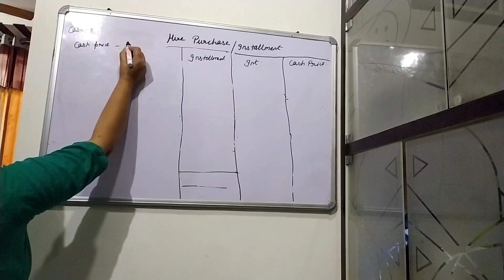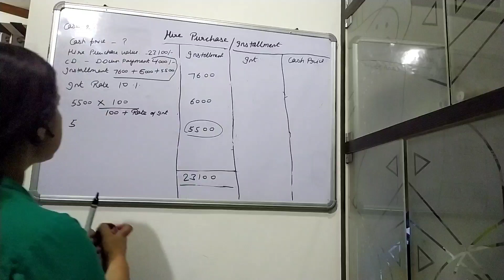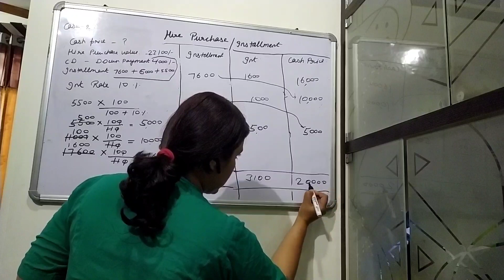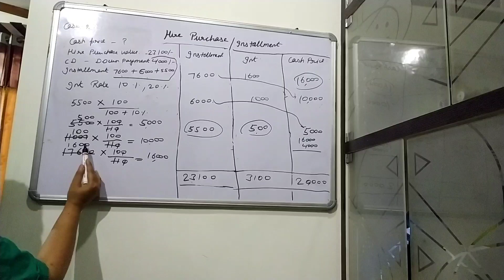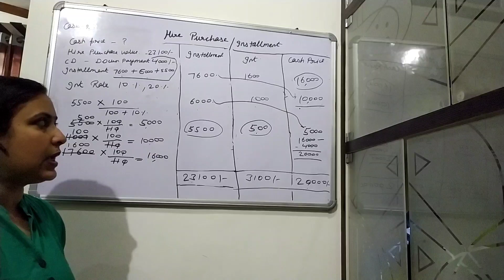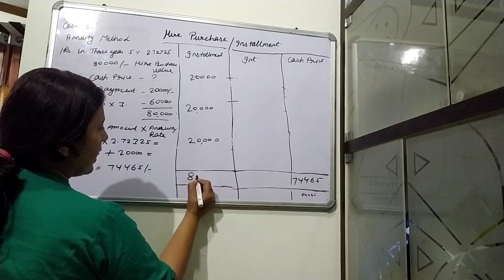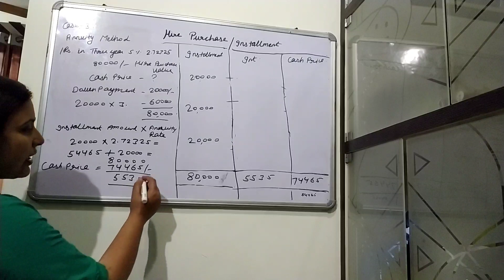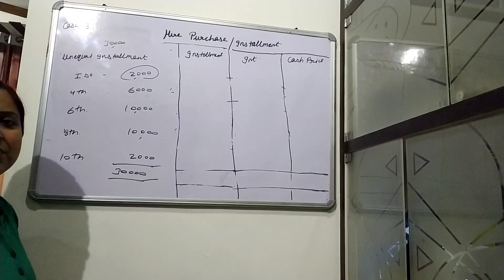Lesson 4-Hire purchase system:Intrest calculation inverse method|2020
Hii Guys I am your new teacher.
At this channel I will teach you all the topics that comes in commerce.

HIRE PURCHASE

PARTNERSHIP ACCOUNT

TOPIC -INTREST CALCULATION INVERSE METHOD Follow us for more :)